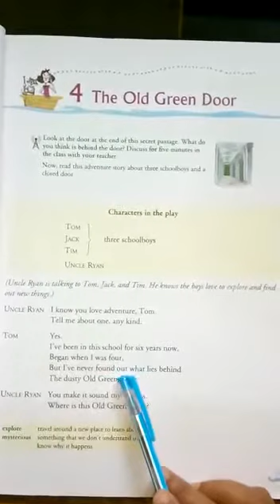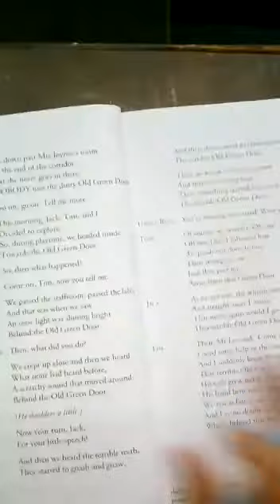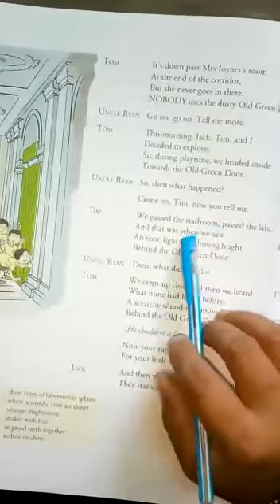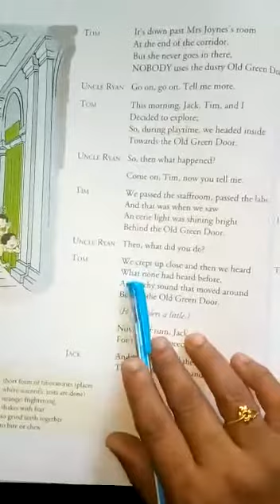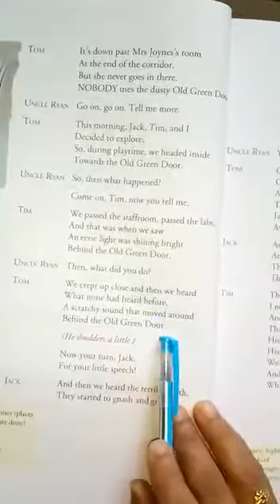class-4 English chapter-4 part-1 18/09/20